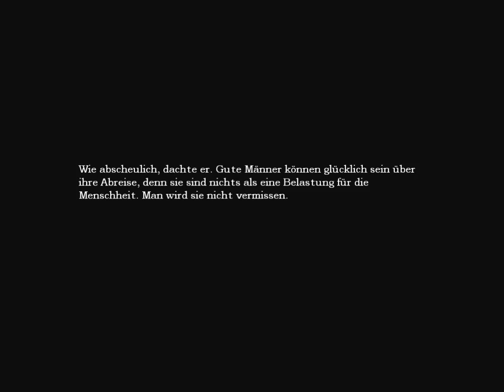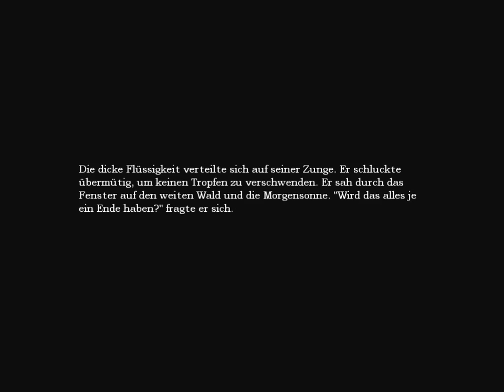Let's Play Amnesia Part 38: Irgendwie finde ich hier garnichts....